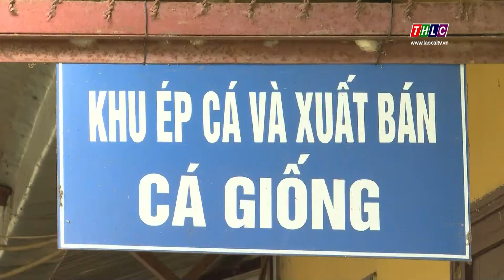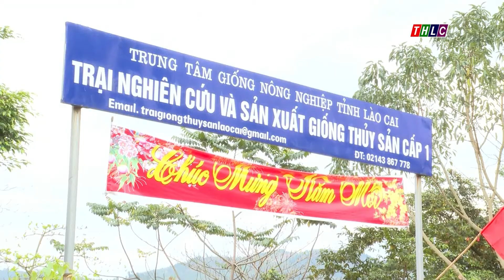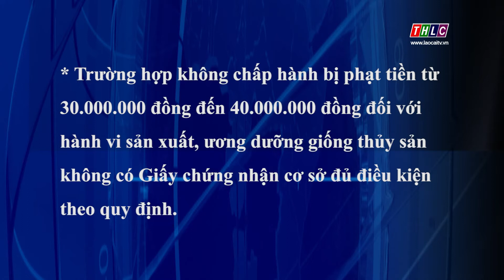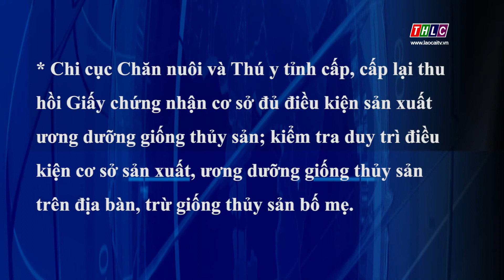Nông nghiệp và Phát triển nông thôn (11/3/2020) | THLC